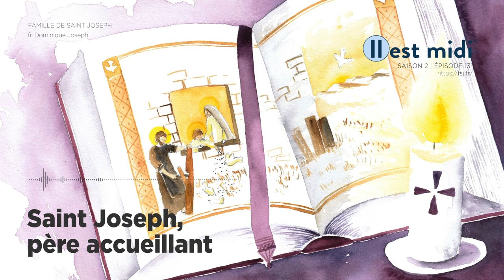Saint Joseph, père accueillant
Saison 2 Épisode 131 - Saint Joseph, père accueillant